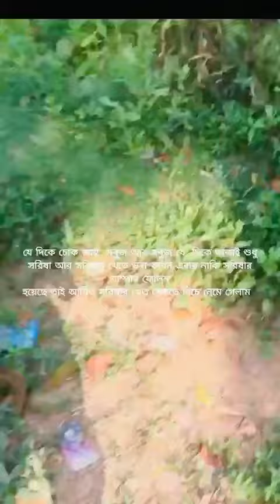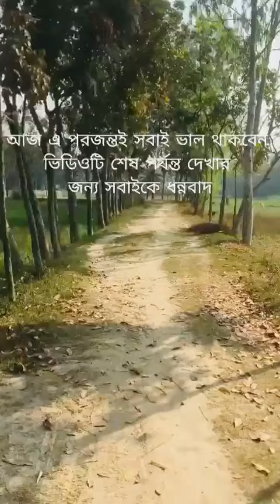SOJIB VLOGS BD (our pabna vallage)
natural vallage video
sundorjo prokitite vora amar gram pabna upojela. ja sob somoy amake mugdho kore . tai apnader majha kichuta tule dhorar chesta korlam.asa kori apnadero valo lagbe .